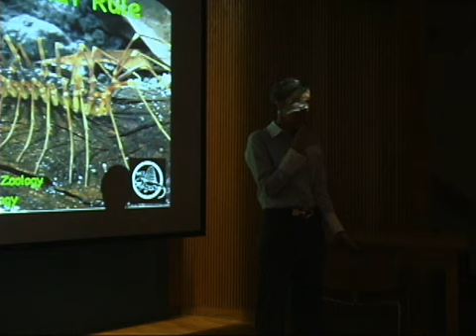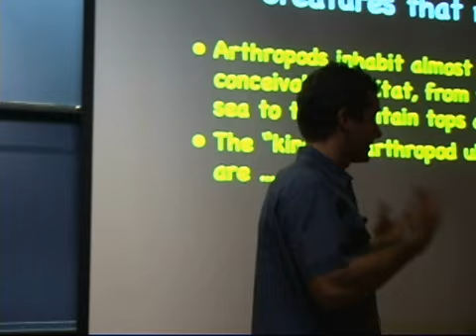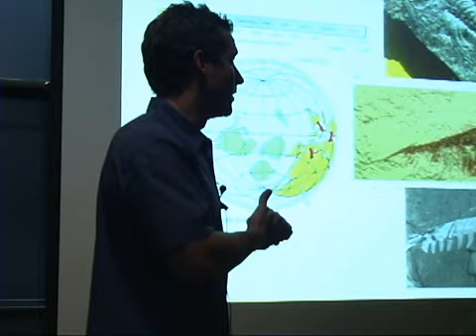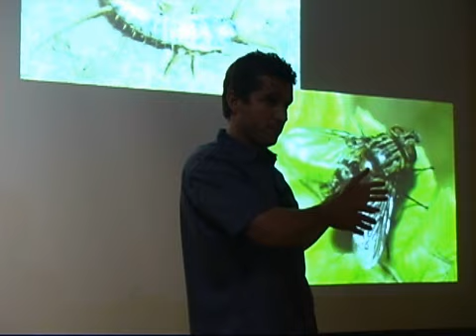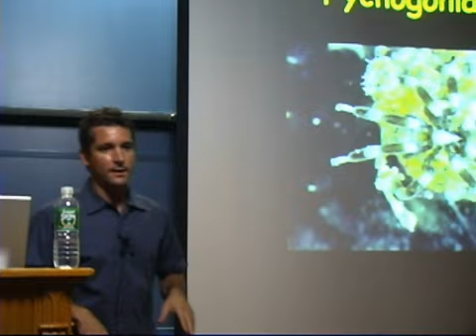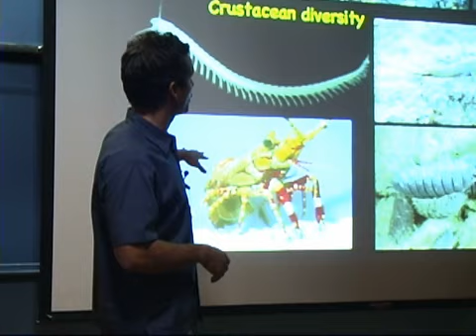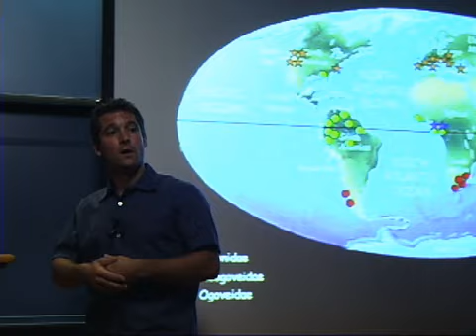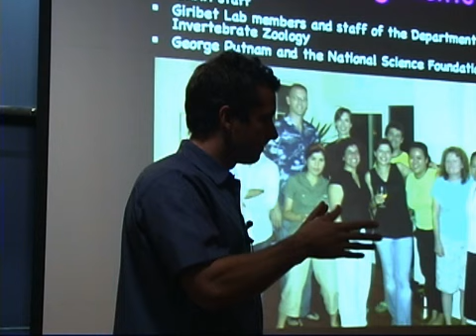"Evolutionary Biology of Arthropods: The Creatures that Rule the Earth" by Dr. Gonzalo Giribet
Life Sciences Outreach Lecture Series at Harvard University - Evolution